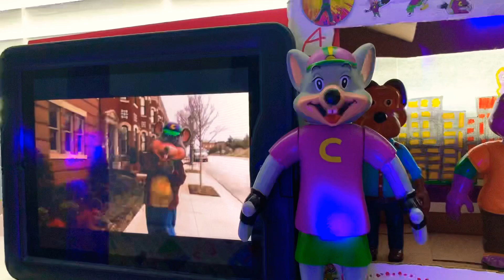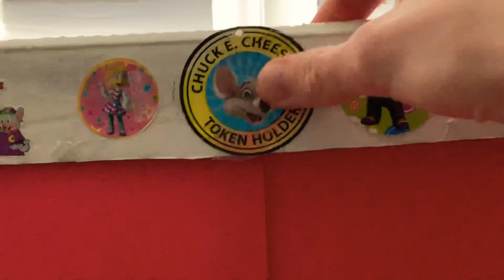Chuck E Cheese April 2010 segment 7